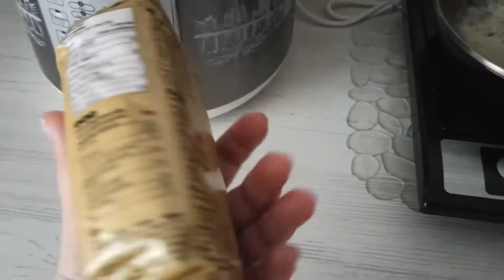Готовим и Пробуем паленту.Модная кашка,а какое -то такое...